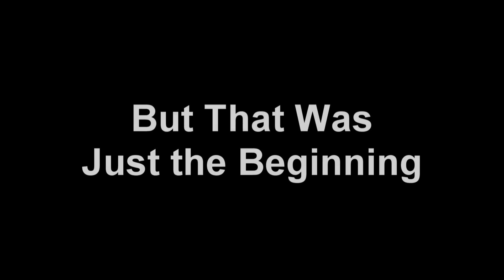I Shit My Pants - A Gravy Grav Remix (ft. The Tree-Oh)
Another masterpiece from Freestyle Productions.